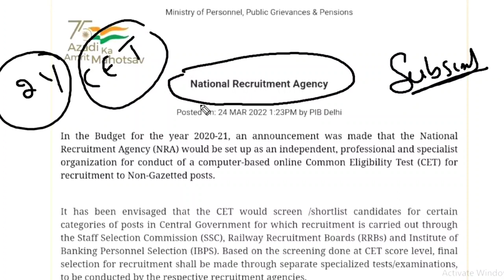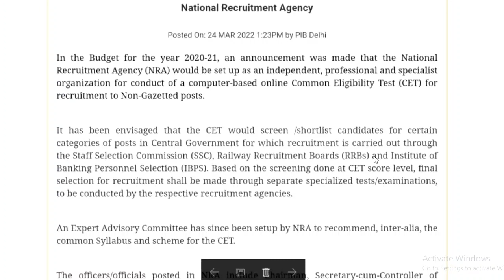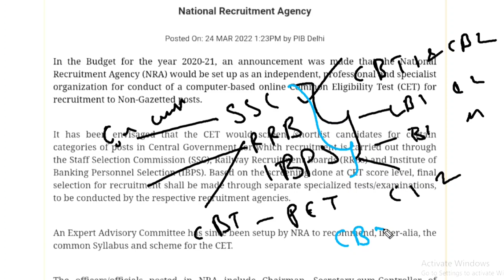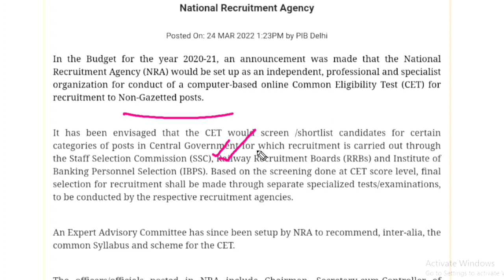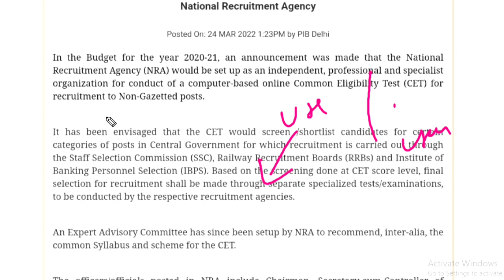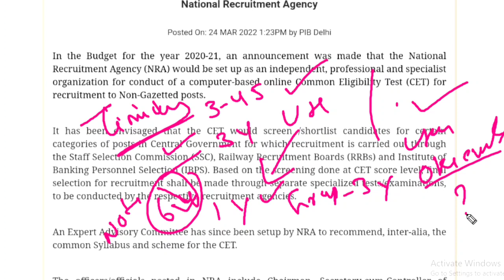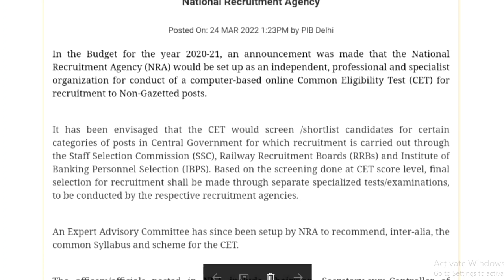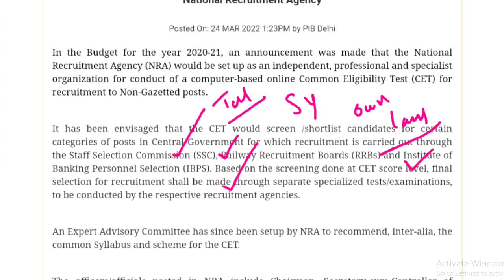CET exam update, official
LEARNING TIME TELUGU

LEARNING TIME TELUGU 🚂
Classes for competitive exams.